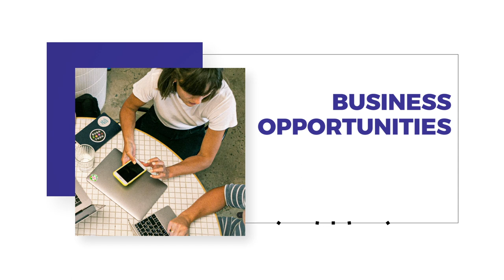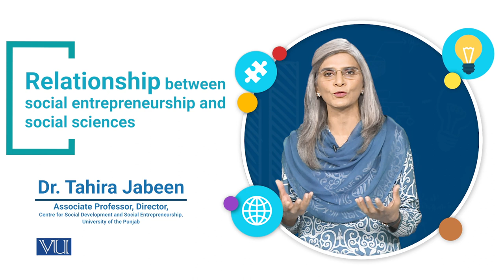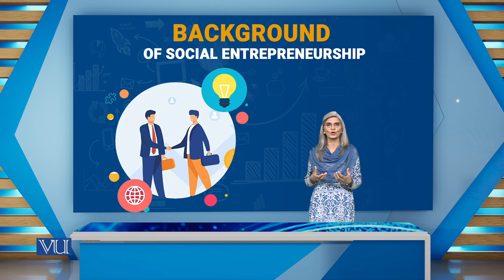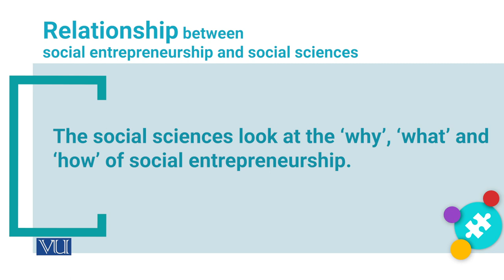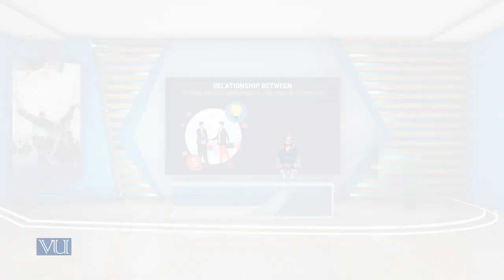Relations Between Social Entrepreneurship & Sciences | SOC617_Topic004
Topic004 - Relations Between Social Entrepreneurship and Social Sciences